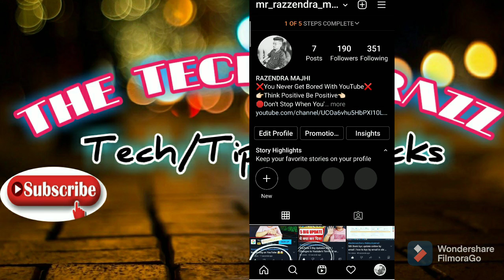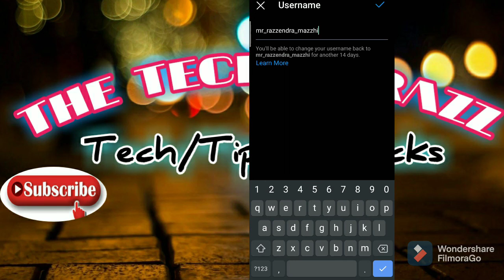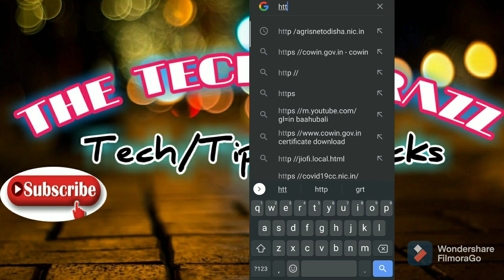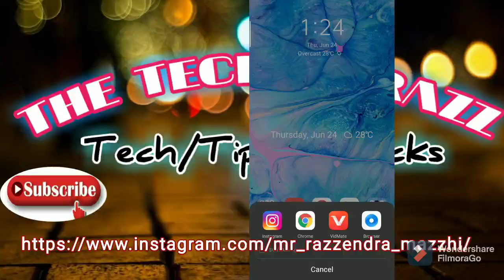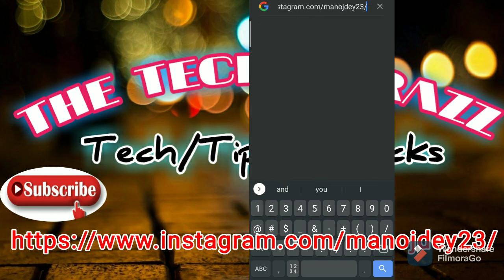Instagram Link Copy Kaise Kare|How To Copy Instagram Link|Instagram Link Kaise Banaye|Copy Instalink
Friends Aaj Ki Is Video Mai Maine Aapko Ye Bataya Hai Ki Aap Kaise Instagram Link Banayenge / Create Karenge And Copy Karenge Toh Full Details Mai Bataya Hai.
I Hope Ki Is Video Aapko Bahut Pasand Aayegi And Aap Easy Se Samajh Jayenge.

My Gears:-
My Laptop

My Mic

My Keyboard

My Mouse

My Android Phone

Rajendra Majhi
From-Nuapada Odisha India